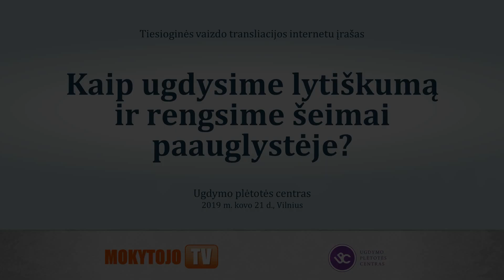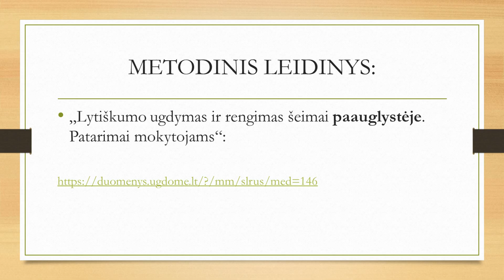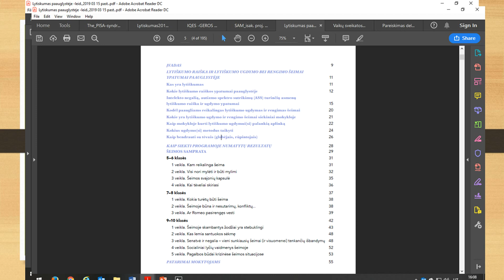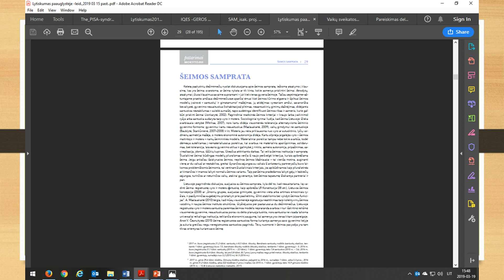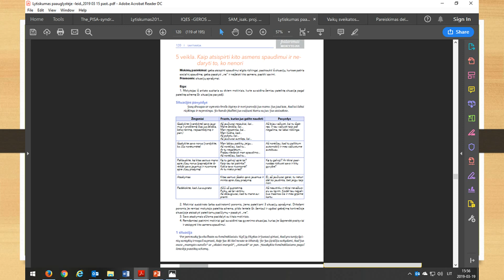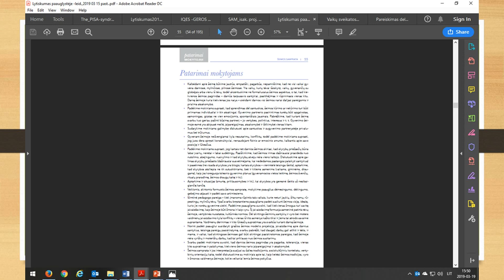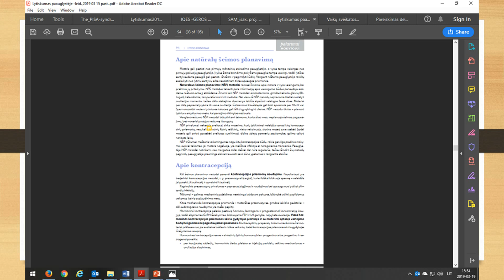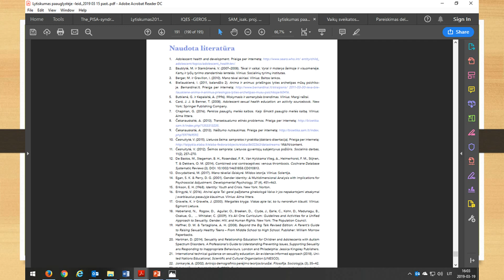Kaip ugdysime lytiškumą ir rengsime šeimai paauglystėje?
Ugdymo plėtotės centro „Mokytojo TV“ tiesioginės vaizdo transliacijos „Kaip ugdysime lytiškumą ir rengsime šeimai paauglystėje?“ vaizdo įrašas. Transliacijoje dalyvavo med. dr. Robertas Adomaitis, gydytojas urologas; Violeta Jonynienė, Ugdymo plėtotės centro Ugdymo turinio skyriaus metodininkė; dr. Stasė Ustilaitė, VDU Švietimo akademijos Mokytojų rengimo instituto docentė; Albinas Lazauskas, Vilniaus rajono Mickūnų gimnazijos lietuvių kalbos ir literatūros mokytojas metodininkas.
2019 m. kovo 21  d., Vilnius.